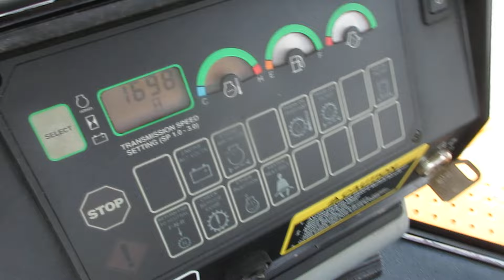2002 John Deere 750C with winch Low Hours C&C Equipment